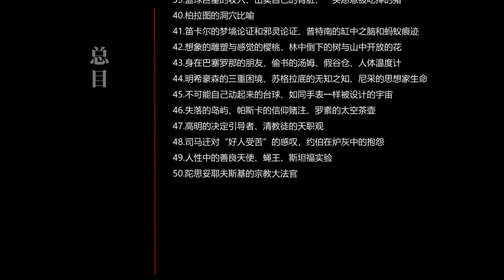谌洪果思想实验课（50）：陀思妥耶夫斯基的宗教大法官